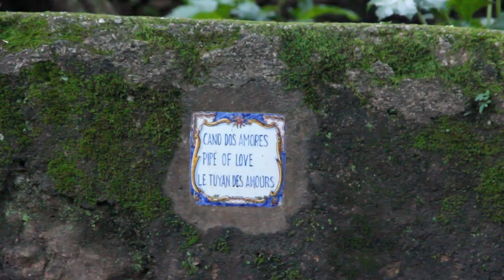Free Stock Footage